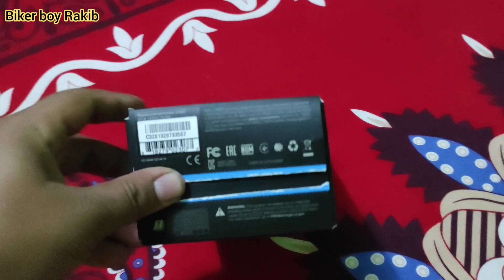My New Action Camera GoPro Hero 7 Black Unboxing.4k Action Camera.Hyper Smooth.Biker boy Rakib.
বন্ধুরা অবশেষে কিনে ফেললাম Hero gopro7 black.

অনেকদিনের একটি আশা ছিল বন্ধুরা এই ক্যামেরাটি কেনার।

অবশেষে আল্লাহতালার অশেষ রহমতে আমি ক্যামেরা কিনতে পেরেছি।

ইনশাআল্লাহ এখন থেকে অনেক সুন্দর সুন্দর ভিডিও আপনাদের মাঝে উপহার দেওয়ার চেষ্টা করব।

সবাইকে ধন্যবাদ।

এই ক্যামেরাটা আমি কিনেছি বন্ধুরা বসুন্ধরা সিটি ঢাকা থেকে।

দোকানের নাম হচ্ছে

               NEW CAMERA WORLD

show Room-1:Level 01.Black B, Shop 49.50.
Bashundhara City, Panthapath Dhaka-1215